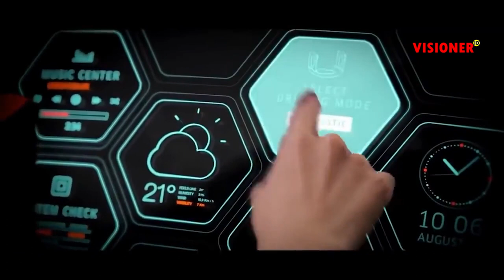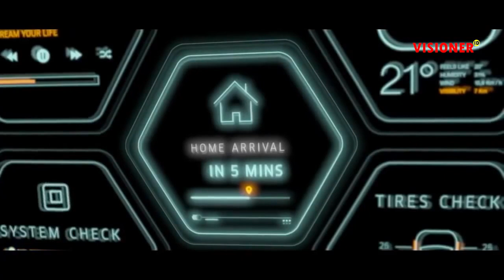BEGINILAH KEHIDUPAN TEKNOLOGI CANGGIH INDUSTRI 5.0